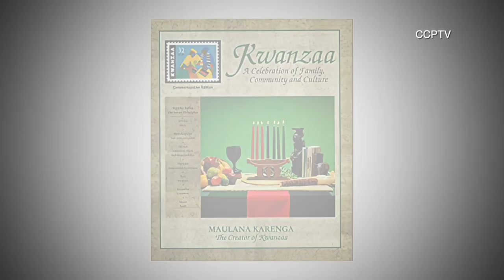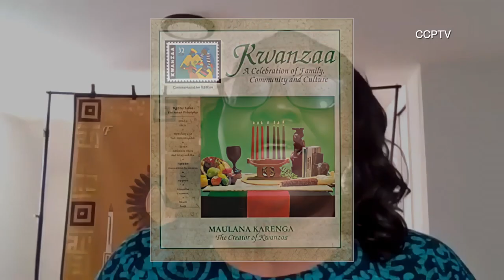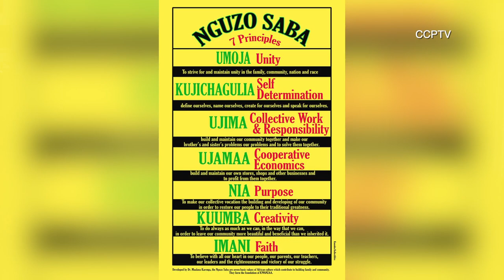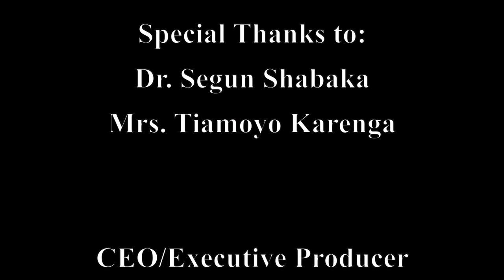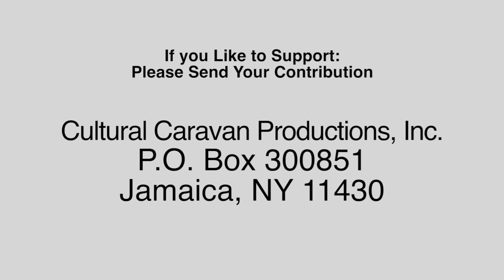CCPTV.ORG: Spotlight on Dr. Maulana Karenga on the 56th Anniversary of the US Organization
Cultural Caravan TV presents an interview with the Founder of Kwanzaa and Kawaida theory, Dr. Maulana Karenga as he reflects on the 56th anniversary of the US Organization.